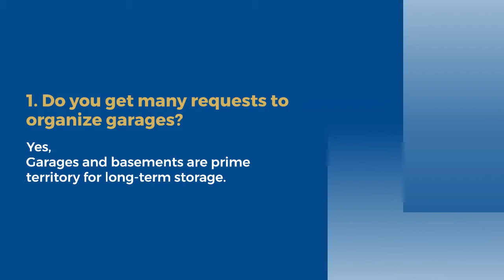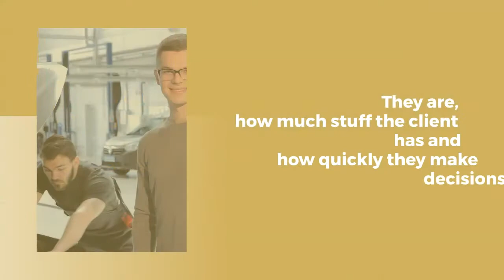A Few Questions about Organizing a Garage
I was interviewed by Angie's List about one of my favorite spaces to organize - a garage!